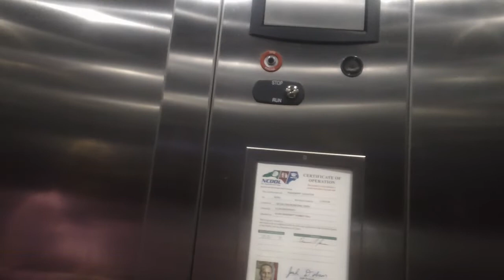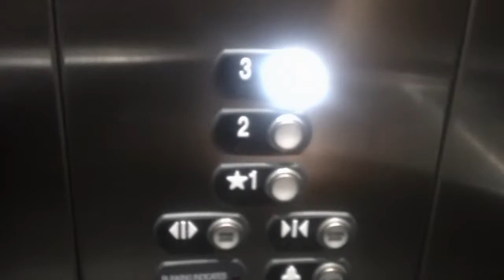ThyssenKrupp Endura MRL Elevator At Elon University Sanskey Hall, Elon NC